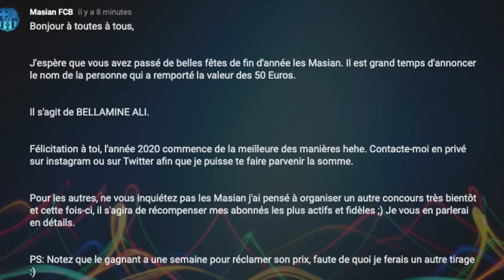ESPANYOL VS FC BARCELONE: LE DERBY DE LA HONTE!!